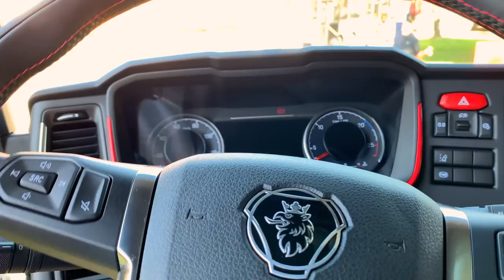Oito fatos sobre a MÁQUINA DOS SONHOS - SCANIA S620 V8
Ele é um dos caminhões mais cobiçados do mercado e mora no imaginário de todo transportador e fã de caminhão. O Scania S620 com motor V8 tem itens exclusivos e uma cabine gigantesca. Confira os oito fatos incríveis sobre esta máquina dos sonhos com Leodoca!